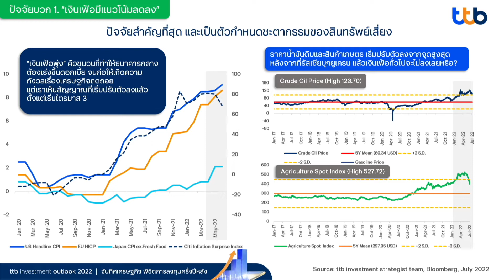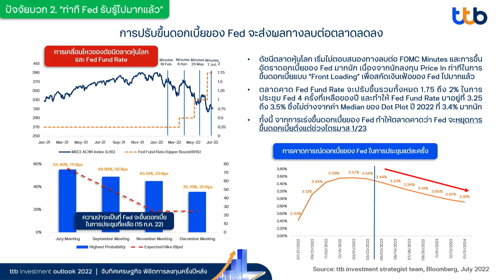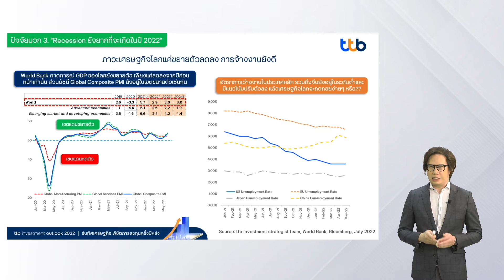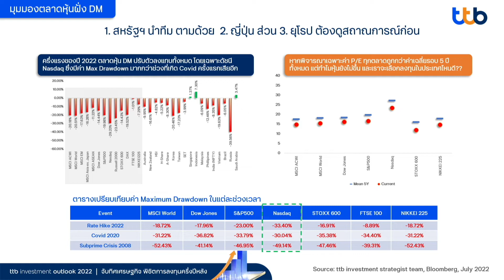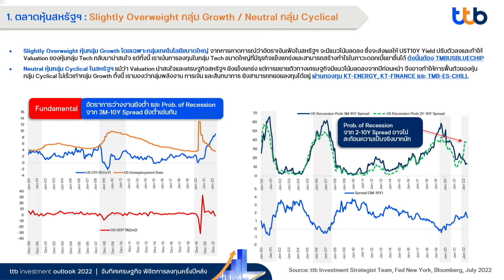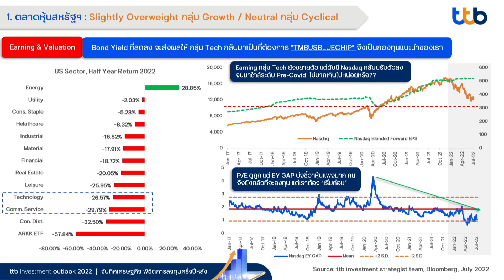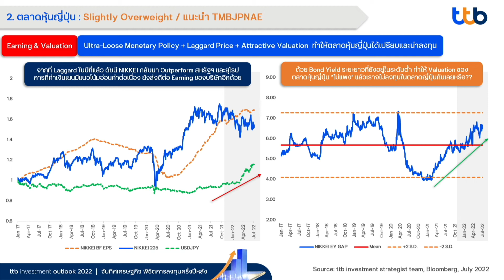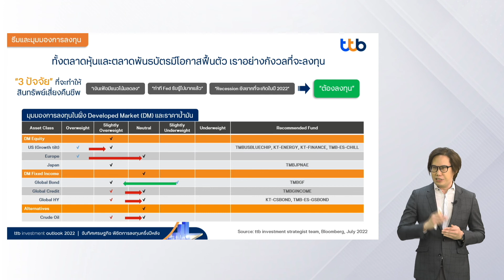ttb investment outlook 2022 จับทิศเศรษฐกิจพิชิตการลงทุนครึ่งปีหลัง: ภาพรวม ตลาด และ Developed Market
ในช่วงครึ่งแรกของปี 2022 ได้ผ่านไปท่ามกลางมรสุมที่โถมกระหน่ำเข้ามายังตลาดหุ้นแทบทั่วโลก เมื่ออัตราเงินเฟ้อเพิ่มสูงขึ้นทั่วโลก ธนาคารกลางจึงต้องเร่งขึ้นอัตราดอกเบี้ยอย่างรวดเร็วเพื่อสกัดเงินเฟ้อ จนทำให้นักลงทุนเกิดความกังวลเพิ่มขึ้นและก่อให้เกิดภาวะที่เรียกว่า “Sell Off” ในสินทรัพย์แทบทุกประเภท ทีนี้เรามาดูกันว่าในช่วงครึ่งหลังของปี ตลาดหุ้นได้ผ่านจุดต่ำสุดไปแล้วหรือยัง แล้วมีปัจจัยอะไรบ้างที่ต้องจับตาในช่วงครึ่งปีหลังนี้

รับฟังมุมมองในช่วงแรกกับหัวข้อ สินทรัพย์เสี่ยงยังมีพลัง ครึ่งปีหลังยังต้องลงทุน  ในส่วนของภาพรวมตลาด และ ตลาด Develop Market โดยคุณอภิวัฒน์ น้าประทานสุข, FRM ผู้บริหารกลยุทธ์ด้านการลงทุน ทีทีบี

ลงทุนผ่านแอป ttb touch หรือสนใจปรึกษาให้เงินทำเงิน ผ่าน ttb investment line โทร. 1428 กด #4 ทุกวันจันทร์ – วันศุกร์ เวลา 9:00 น. – 17:30 น. (ยกเว้นวันหยุดธนาคาร) หรือ ที่ ทีทีบี ทุกสาขา

เกาะติดข่าวสารการลงทุนได้ใกล้ชิดยิ่งขึ้น เพียงแค่เป็นเพื่อนกับเรา

ผู้ลงทุนควรทำความเข้าใจลักษณะสินค้า เงื่อนไข ผลตอบแทนและความเสี่ยง ก่อนตัดสินใจลงทุน